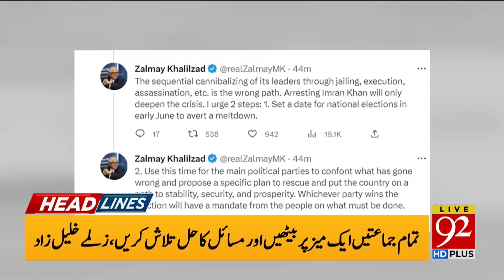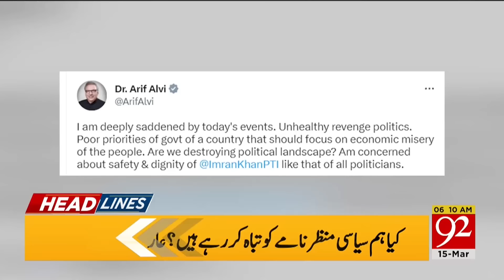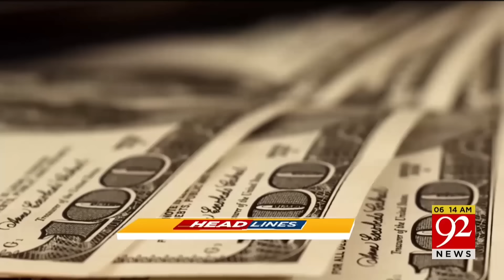IMF Big Demand | Imported Govt In Trouble | Headlines | 06:00 AM | 15 March 2023 | 92NewsHD